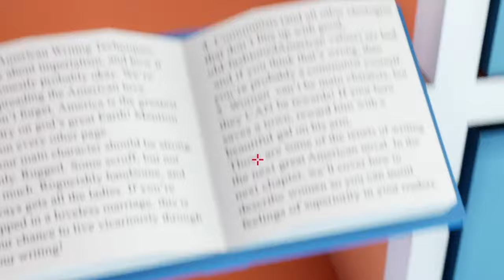They Made a KAREN Simulator... so i played it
🎮 Settings/Gear 🎮
Resolution: 1920x1080
Sensitivity: 800 DPI Low Sens In Game
Mouse: Logitech G Pro Wireless
Keyboard: White Ducky One 2 Mini
Mic: Audio-Technica 2020

💻 PC 💻
Grapics Card: 1080ti
Cpu: i7-8700k
Ram: 32GB
Storage: 7TB